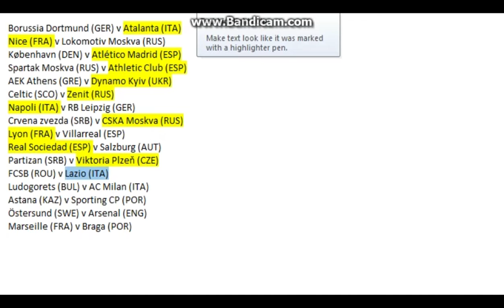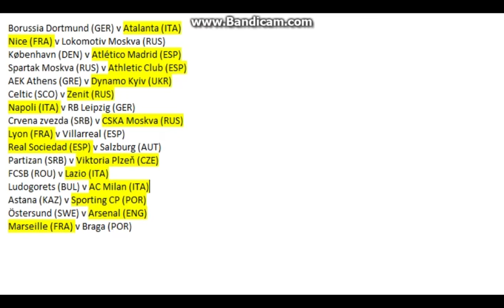[{(UEFA Europa League 2017-2018 | Round of 32 Draw)}] Predictions